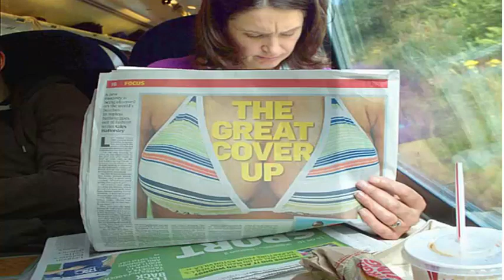20 Photos Taken At The Right Moment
Men you won’t believe exist! These unbelievable photos will make you question your belief in what's actually real vs fake. World's most hard to believe people ever!

This is Tom Staniford who has been diagnosed with an extremely rare condition called MDP syndrome (only affecting 8 people in the world). His condition causes him to be unable to store fat underneath his skin. In contrast to what you might think, he has high levels of fat in his blood which caused him to develop Type II diabetes. Tom is an avid Cyclist and is a British National Paracycling champion.

At 453 body piercing, Rolf Buccholz has the world record for the most number of piercings. Before you say you’ve seen people with more piercings, you should know that 278 of them are in his genitals. Interestingly the only other rolf I know is the dog from the muppets. Mr boo choltz did not start piercing until he was age 41. He says his palm tattoos were some of the most painful. He was actually denied entry into Dubai because based on his appearance he was suspected of black magic.

This is Jeremey meeks aka Hot Felon. This guy is almost as hot as me. Jeremy Meeks was arrested on Felony weapons charges and when the police posted his mug shot he became an internet sensation. He will be sentenced on January 22, 2015

Patrick Deuel was once one of the heaviest men in the world. Weighing 1072 lbs (486kg) he was know as the half ton man. After a gastric bypass surgery he lost 570lbs (260 kg). What I never understand about these cases is how the people are getting food. Who is the person that is providing them with like 20 big macs? It turns out he is married and his wife did the shopping.

This is Arlindo de Souza who injected his arms with synthol.
Synthol, or site enhancing oil, is a mixture of oil and alcohol that can be injected into muscles to give them a greatly inflated appearance. Sort of like stuffing a sock down your shorts. Synthol does not translate into any increased strength. Also unlike real muscle, synthol muscles can droop excessively.
While we’re on the subject of muscles here's another image. Now some websites suggest that this is another case of synthol and/or anabolic steroids but I don’t buy it this image looks photoshopped to me.
Furthermore many suspect that Moustafa Ismail, who holds the Guiness book of world records for the biggest arms may have used synthol. Do you think he has?

This is Amoo Hadij an 80-year old Iranian man who claims he hasn’t bathed in 60 years. He fears that cleaning himself will make him sick. To be honest besides the dirt he looks pretty good for 80, maybe he’s been in like a 60 year mud bath. In addition he says he smokes animal poop… clearly Amoo doesn’t give a shit...he smokes it.

You maybe looking at this photo and thinking well that’s a tiny cell phone. Nope it’s actually a normal sized cell phone and this guy just has a really big hands. This was (Leonid Stadnyk) who was reported to be the tallest main at 8’5” or 2.57M making him taller than Bao Xishun of china who stands at 7’ft 9 (2.36M). however he refused to be measured by the Guiness book of world records. By the way The tallest man to ever live was Robert Wadlow who was officially recorded at 8ft 11in (2.72M)

On the opposite end of the spectrum we have Chandra Bahadur Dangi (dangee). who is the shortest man to ever life. He is 1ft 9 ½ inches or 54.6 cm tall and is currently 75 years old. His condition is called Primordial dwarfism.

This is Yu Zhenhuan (jen juan) who is listed as the hairyest man in the world. He does looks quite hairy although I seem to remember some mexican children who had hairer faces. As you might imagine dating is difficult. He did have a girlfriend for over two years but apparently her family objected to them getting married.

This is Paul Karason aka papa smurf. The reason his skin was blue is that consumed an excessive amount of colloidal silver in order to treat dermatitis on his face. He admitted that the silver didn’t actually solve his dermatitis condition. But he said it helped with his acid reflux and arthritis. The bluish tint of his skin is a condition called Argyria (r-geeria). He died at age 62 of a heart attack but his death is not believed to be related to his silver consumption. Apparently Silver has antibacterial properties and before the introduction of Penicillin used to be used to fight infections.

Kaleem is not a man yet but his pictures are some of the most unbelievable. At 8 years old, His hands have grown enormously measuring 13 inches from palm to his middle finger tip. He has difficulty dressing and feeding himself. As you might imagine he has had to deal with bullying in schools and he does not attend school because the teachers have told his family that the other children are scared of his hands. Unfortunately because his family earns only $23 month, it is difficult for him to even get a diagnosis.